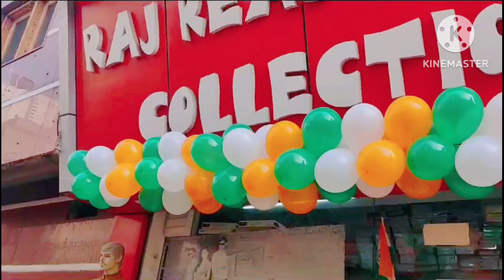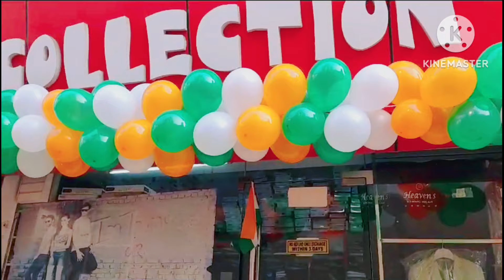Aj Hamare 🏡 ai h Ek Pari 🥰 ! Buffet system se kia Breakfast with Sasni ka sight seen 🙈 ! Family Vlog